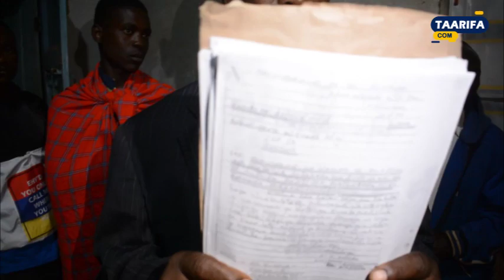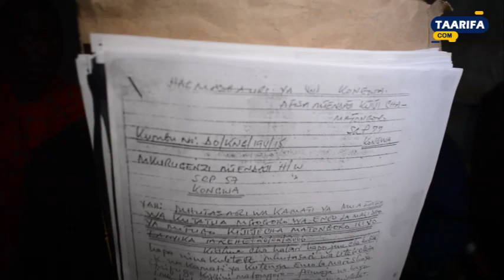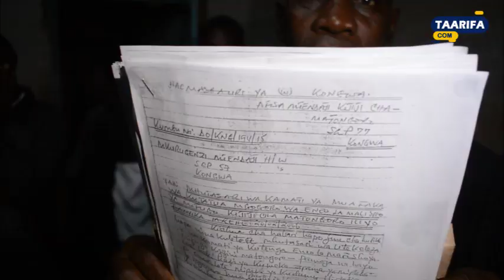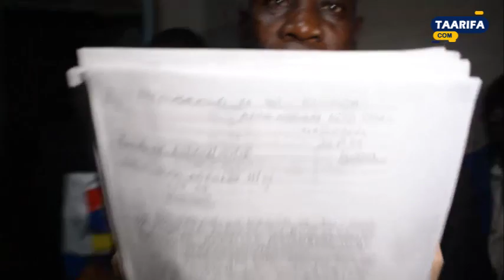KINACHO ENDELEA WILAYANI KONGWA KATI YA WAKULIMA NA WAFUGAJI.